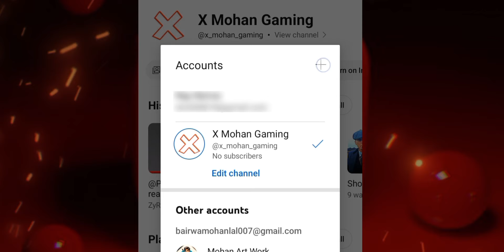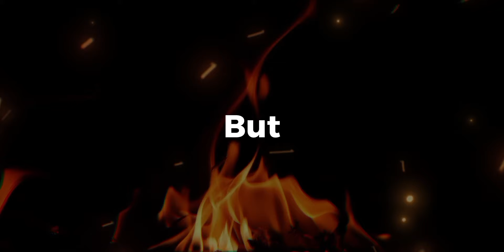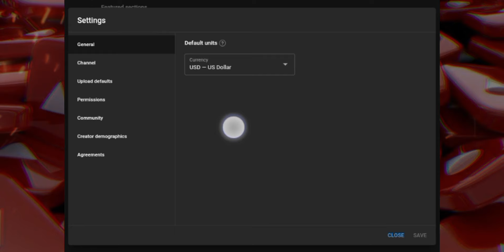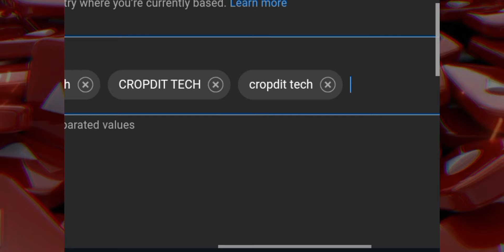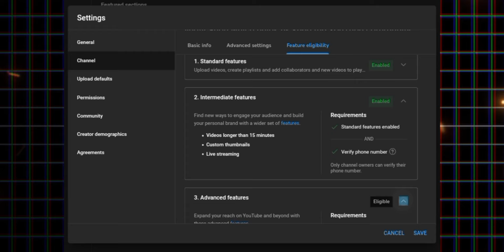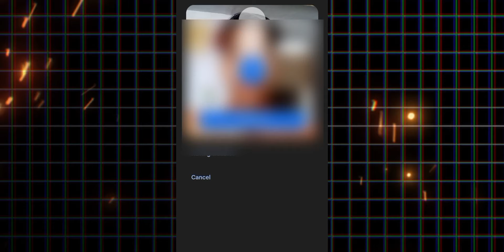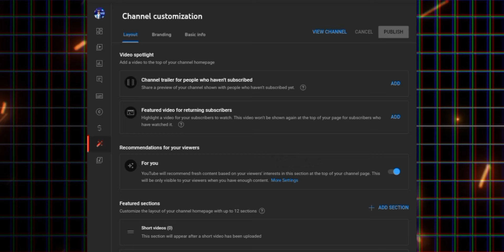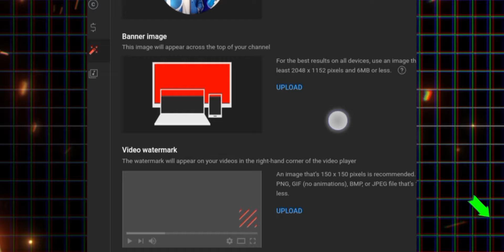How to Create ( YouTube Channel ) In 2024 🤔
So Is Video Mein Meine Tumko YouTube Channel Banana Sikhaya Hai Ha Ha Usme Koi Badi Baat Nahi hai But Kuch Important Settings Jo Tum Miss Kar Dete Ho Aur Special Features Ko Miss Kar Dete Ho To Un Settings Ke Baare Mein Bataya Hai Video Kaafi Amazing Hai Jao Dekho Aur Like Karo

☢️ CropDit

FROM 🇮🇳 RAJASTHAN

Video Clips 🎦

Images 🖼️

BGM & SFX 🎶